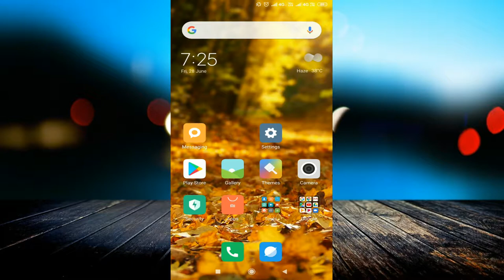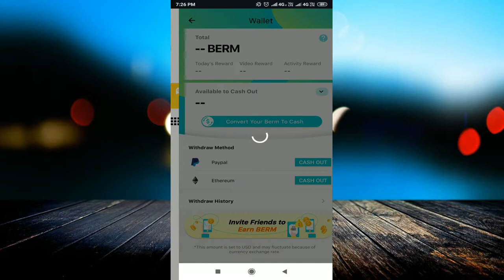Bermi app earn money 1 Ethereum par day earn 10$ working app cash kamaye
linked site.